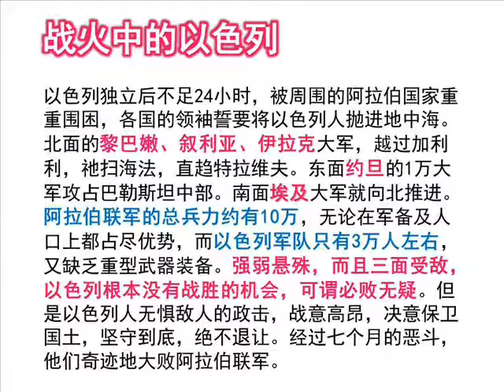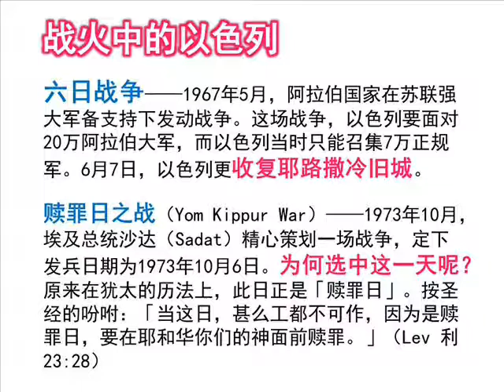以色列越战越得到更多的土地，为什么?